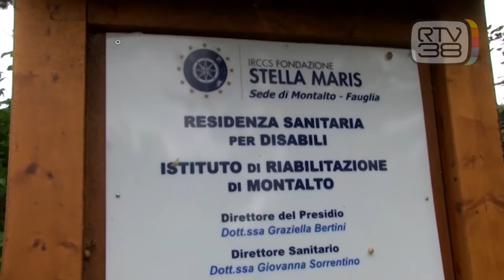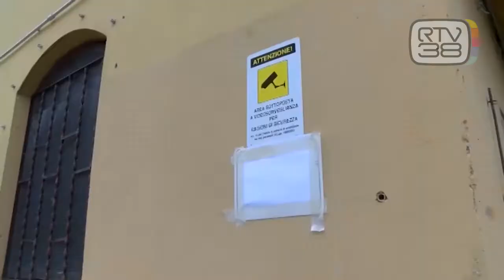STELLA MARIS, MAXI PROCESSO AL PALACONGRESSI